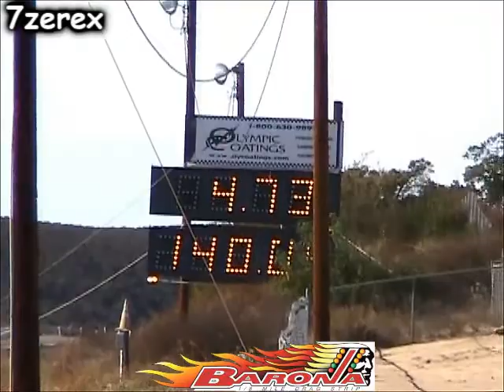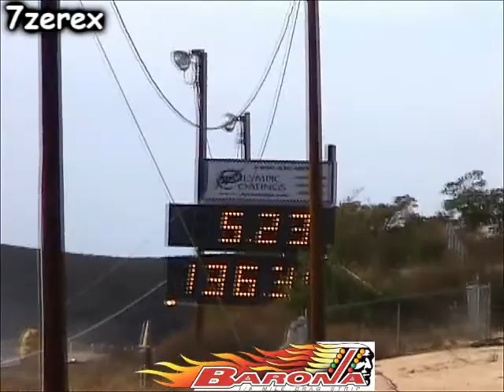Single Passes Barona Drag Strip 12-9-2017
renegade Single Passes and license passes Barona Drag Strip